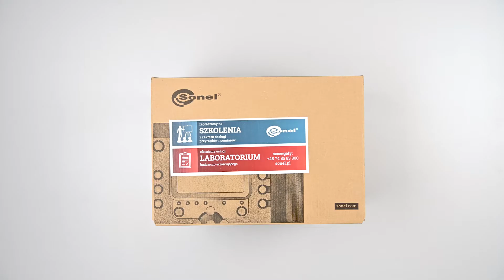Unboxing Sonel MMR-6500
Meet the Sonel MMR-6500 micro-ohmmeter! It is distinguished by a modern design and advanced solutions that enable high-current measurements of resistive objects. From now on, you can measure the HV switch and the transformer with one instrument. This device is equipped with a module for measuring inductive objects with a current of up to 10 A, which is a unique feature among meters in this class. The video shows the equipment that is delivered with this device.

The accessories shown in the video may change. The current list of accessories can be found on the manufacturer's website.